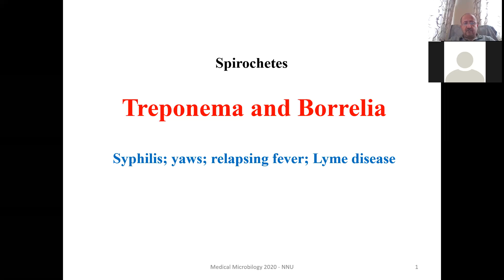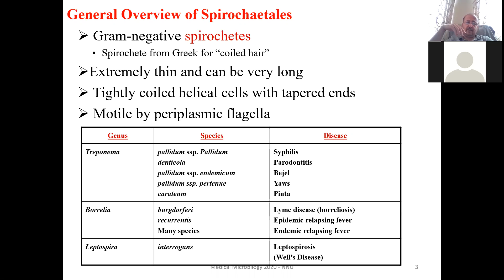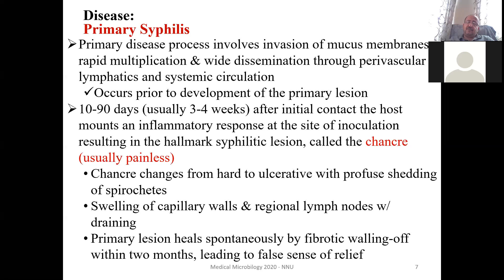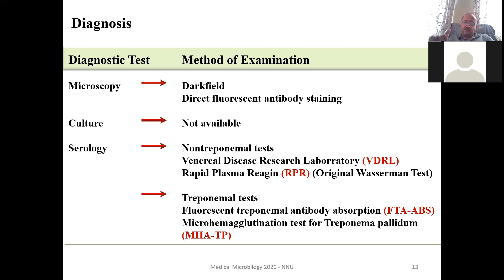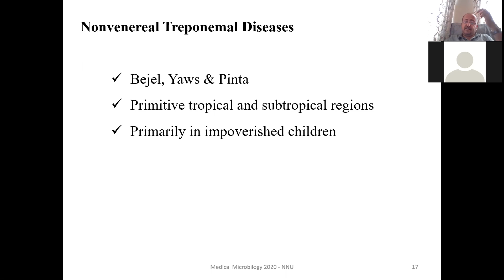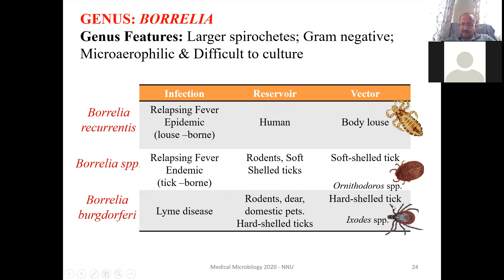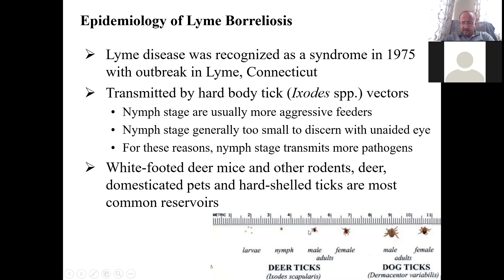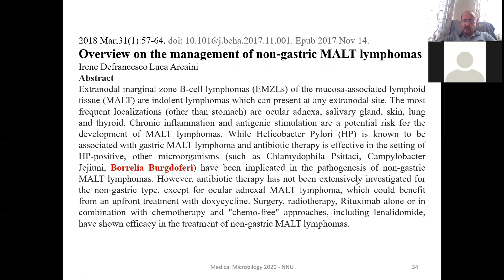Treponema and Borrelia